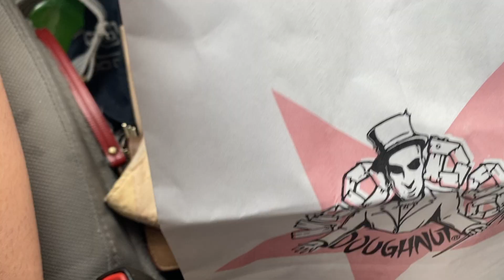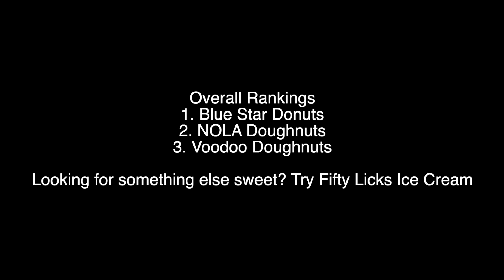Oregon Trip: Trying the best Donuts in Portland!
Portland, Oregon is known for its' food scene. For foodies like us we thought it would be fun to try everything we could so we ate out for every meal for the day we were there. Here's our review for the top 3 rated donut places. Hope this helps you make your choices if you got to visit!